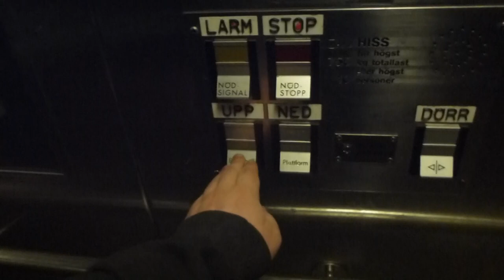Epic Fail! DEVE Hydraulic Elevator @ Vällingby Metro Station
VÄB 13051